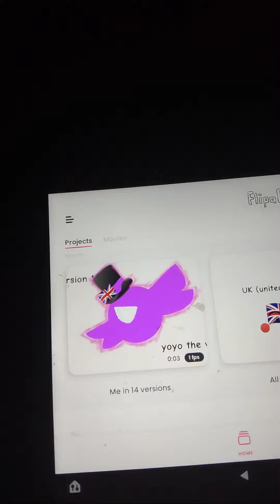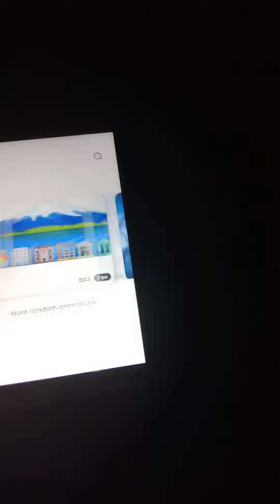all my flipaclips